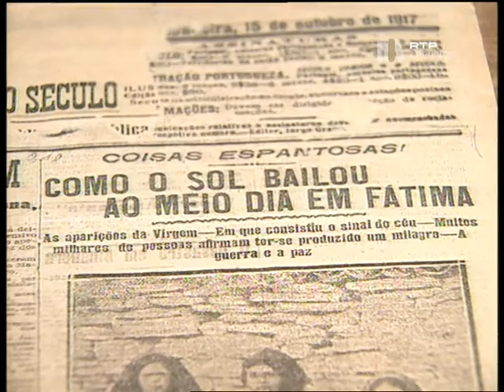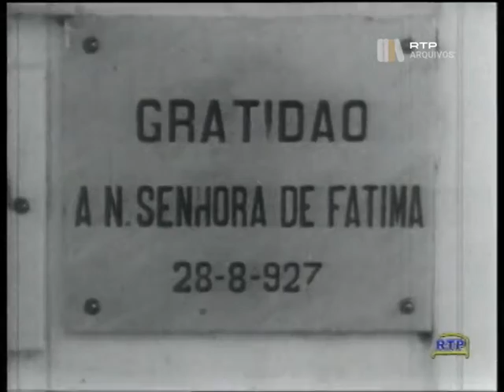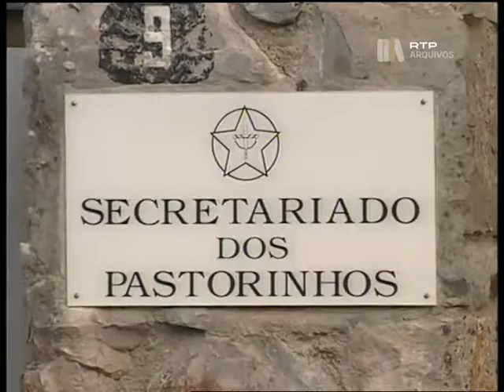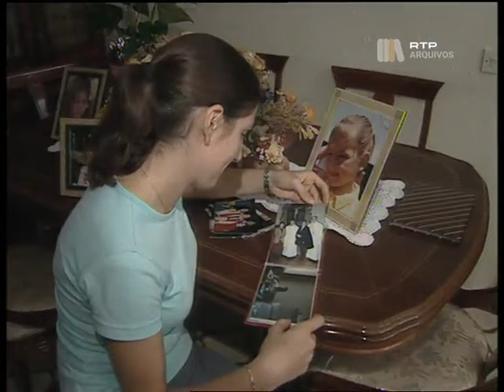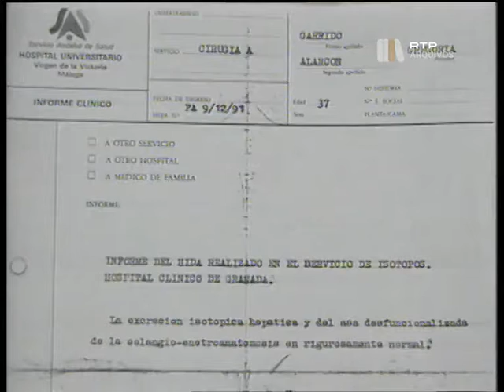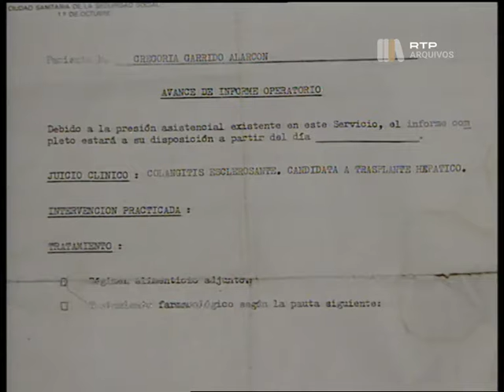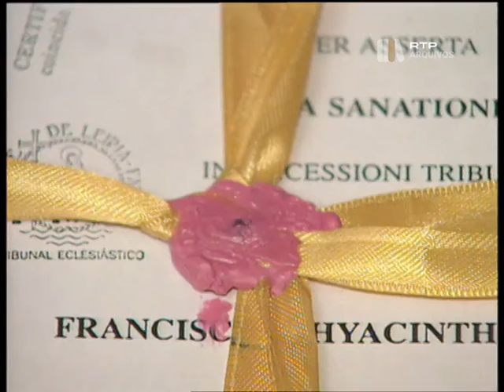Os Eleitos de Fátima Parte I - Série: Sinais do Tempo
Primeira parte da reportagem da autoria da jornalista Lavínia Leal sobre as aparições e os mistérios de Fátima, a propósito da evolução do processo de beatificação dos videntes Jacinta Marto e Francisco Marto.

Nome do Programa: Os Eleitos de Fátima
Nome da série: Sinais do Tempo
Locais: Fátima, Vaticano
Personalidades: Irmã Lúcia, Francisco Marto, Jacinta Marto
Temas: História, Sociedade
Canal: RTP 1
Menções de responsabilidade: Jornalista: Lavínia Leal
Produção: Eva Diana Ideias e Graça Sarmento
Coordenação: Fernando Magalhães e Vasco Matos Trigo
Tipo de conteúdo: Programa
Cor: Cor